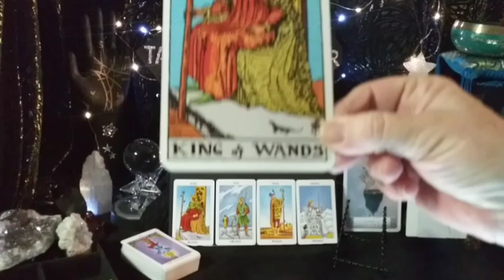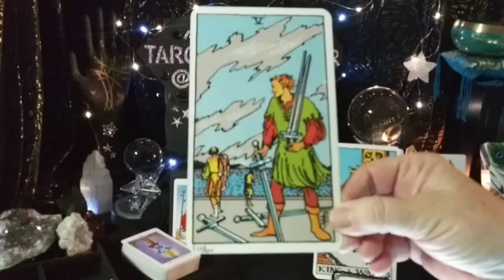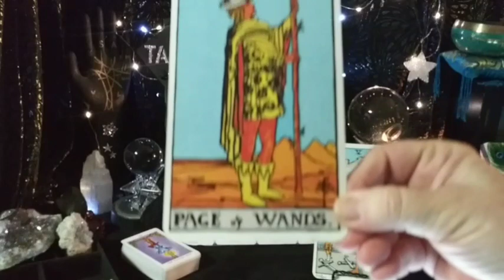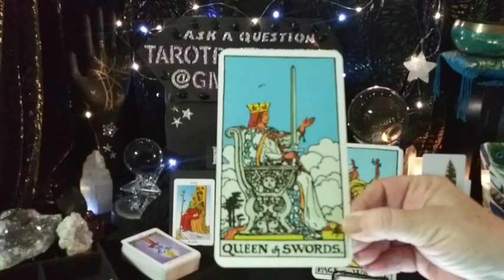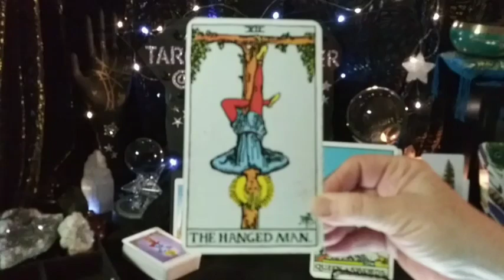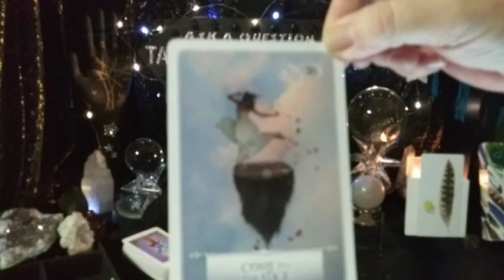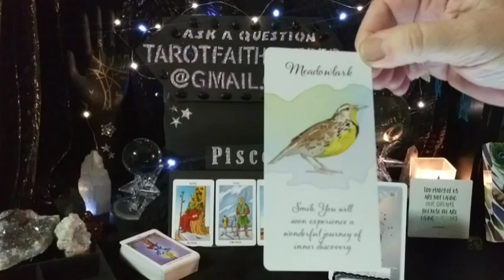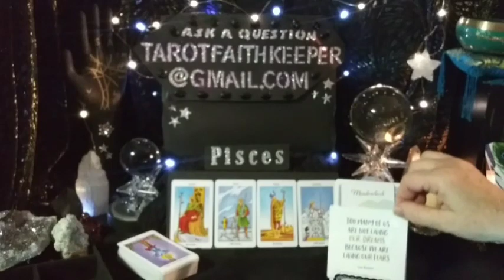Pisces JULY CONFLICT WITH THIS PERSON MAY ALWAYS BE PRESENT TOUGH DECISION Weekly Psychic Tarot Read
Pisces July Conflict with this person may always be present Tough decision Weekly psychic tarot reading

Earth

Air

Fire

Water

Tarot is my life, I have been divinely guided on my journey. I hope you will enjoy coming along with me on this wonderful adventure that has been put in my path. I live in remote Minnesota, Pathfinder Village, Penelope my Little Chiweenie dog benefits from your support as well.🙏💗

 I LOVE postcards from my viewers!!💗💗 Lynda Faith Keeper  49200 State Hwy 48 UNIT 71 Hinckley, MN 55037 🤗I will respond with a vintage postcard back to you, with an Oracle Message on it. FOR FREE

Bless you

Join me on Facebook :Your invited to find out more:

Faith is intuitive empath clairsentient dream interpreter healer and numerologist

Lynda